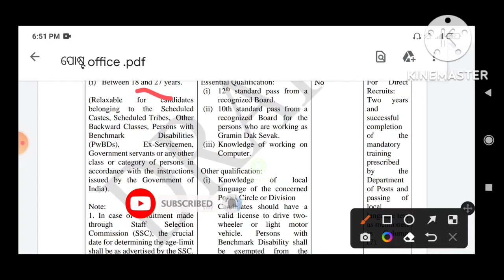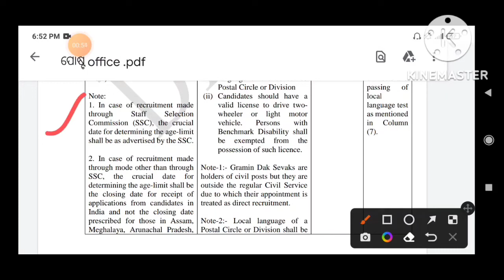POST OFFICE BIG VACANCY ! Odisha pila madhya apply kariparibe#odishajob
India post office vacancy .  This video provides Age & Qualification  for post man and mail guard